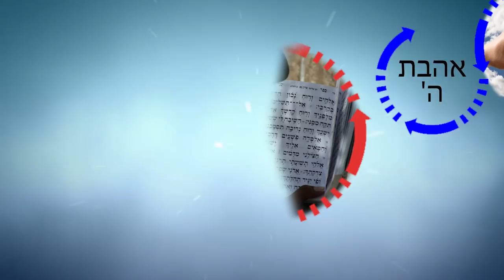הרב רפאל זר HD | מה שבא בקלות הולך בקלות - חזקקק!